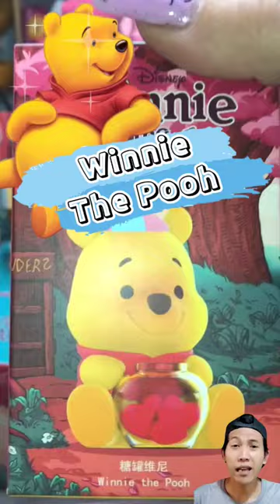MAINAN WINNIE THE POOH